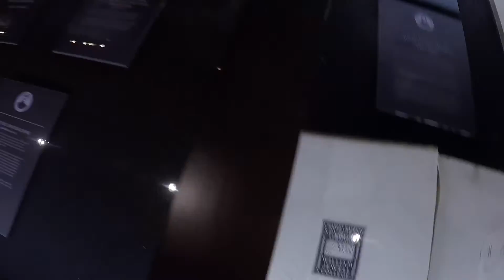The Ivey Band In KC - Day One - WMLML #16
Please visit my new channel!!!

In this episode of Watch Me Live My Life, the Ivey band is in Kansas City for a conference called "For The Church" at Midwestern Seminary.  We eat breakfast at First Watch, I find out Aaron hasn't washed his jeans in 5 years, and doesn't sweat from his legs, I tune my drums, we check out the Spurgeon Library, Jaleesa chokes on a piece of rice, and find out Zach plays Star Wars games on his phone...and he loves Gilmore Girls.

MY CAMERA GEAR:
- Camera I use for vlogging and drum videos about 50% of the time.
- Camera I use the other 50% of the time.

MY DRUM HEADS:
- My preferred snare drum batter head.
- My preferred snare side head.
- Every drummer needs at least one of these.
- My preferred tom batter heads.
- My preferred tom resonant heads.
- My preferred bass drum head.
- My preferred front bass head.

MY CYMBALS:
- 22” Ride Cymbal
- 18” Crash
- 19” Crash
- 14” Hats

MY STICKS:

VLOG?
I first started vlogging to create a greater sense of accountability in pursuing a few goals…You want to know the full story, you’ll have to start